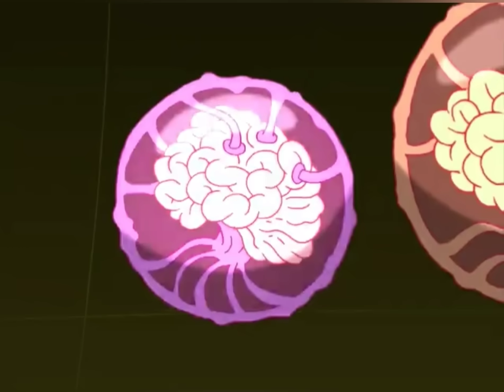Season 02 of Futurama was Genius